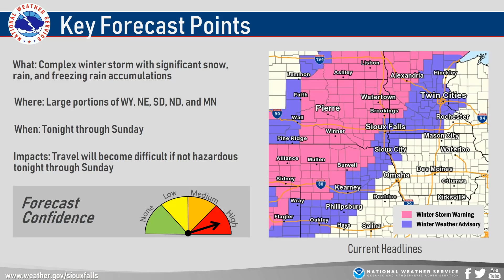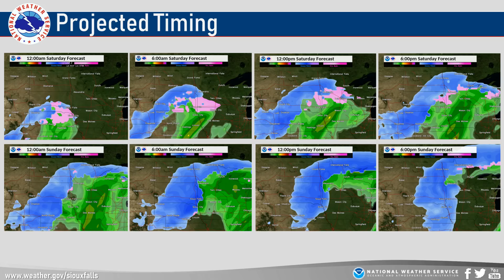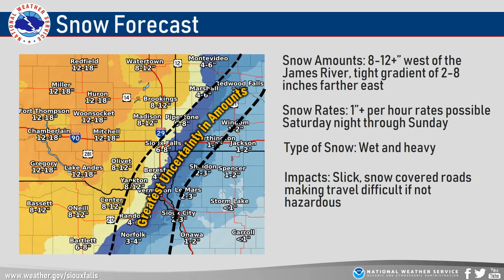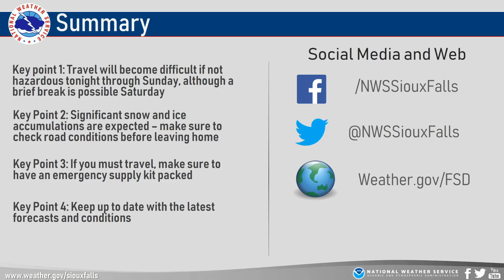Winter Storm Briefing, Friday, December 27, 2019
A complex winter storm will impact the region tonight through Sunday with significant snow, rain, and freezing rain accumulations. Travel will become difficult if not hazardous.